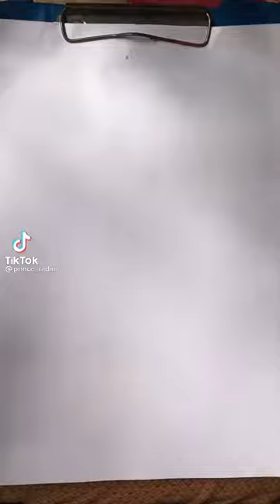Easy girl drawing............. MD Saidur Rahman